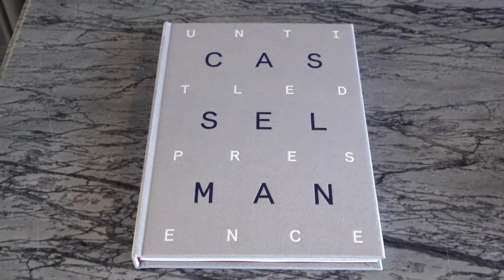Sager Contemporary Presents Stanley Casselman Paintings Closeup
Stanley Casselman paintings closeup